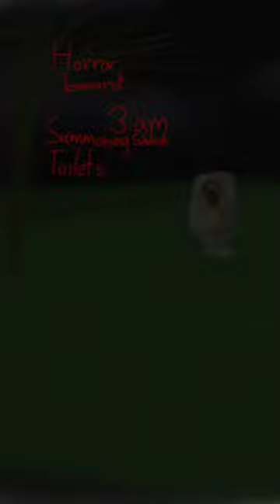Summoning Skibidi toilets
a very short horror video type of brainrot. Summoning skibidi for fun but it's caused too much trouble, never try at home. We tried summoning because we didn't know what going to happen.